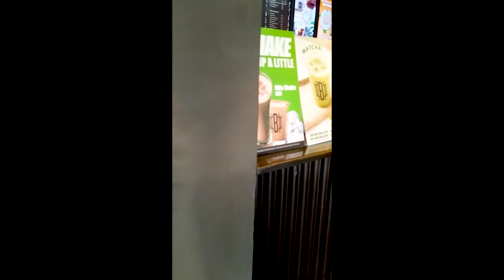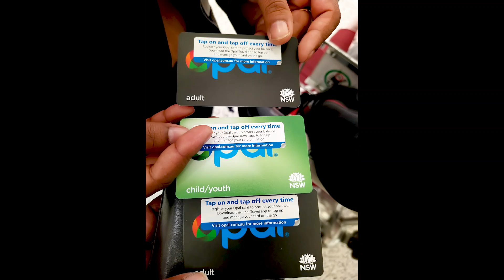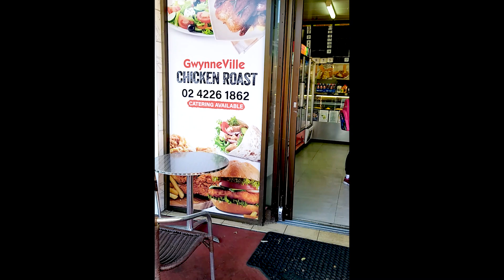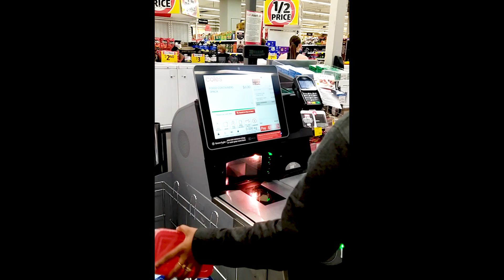Our Australia Journey 🦘🛫 අපි ඕස්ට්‍රේලියා යනවා | Amy's Journey Australia Migration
Our Australia Journey. Continue watching our videos, we will continue to bring moments of our new life journey in Australia.

Time Chapters:
00:00 Intro
00:45 Baggage Packing
01:00 Barista
01:24 Birthday
02:09 Departure
02:41 Airport
04:02 Boarding
04:45 Malaysia Transit
05:48 Sydney Airport
07:05 Trains
08:03 Australia Home
08:51 Coles Shopping